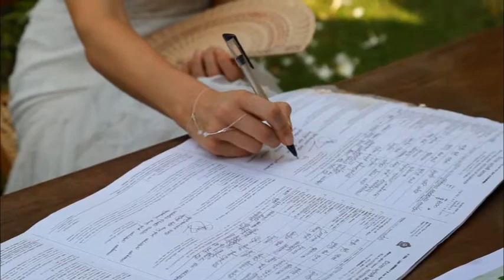Bridget & Zaf 3 Mins clip youtube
See the super sexy wedding trailer for Bridget and Zaf at Asela Nirena in Bentota. Photographed by Lipton Jayawickrama at ShadeTree Productions